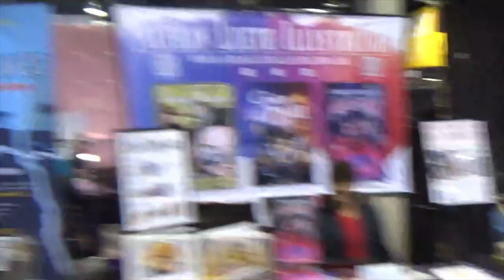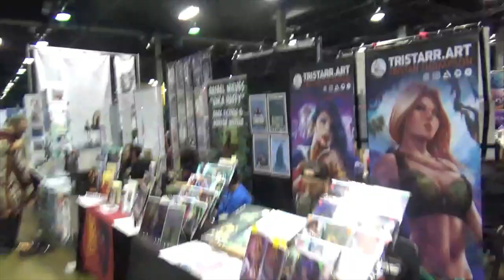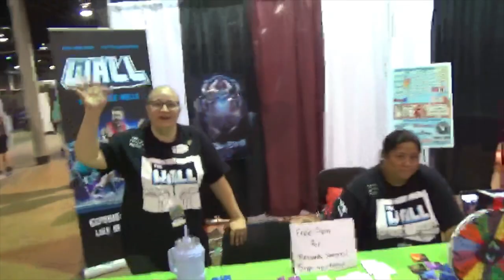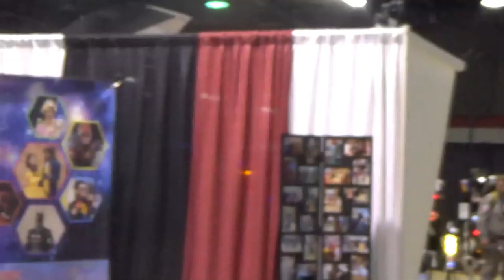FanExpo Chicago (8/11/23)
Blake walks you around floor including the community zone and artist alley during FanExpo Chicago on 8/11/23.